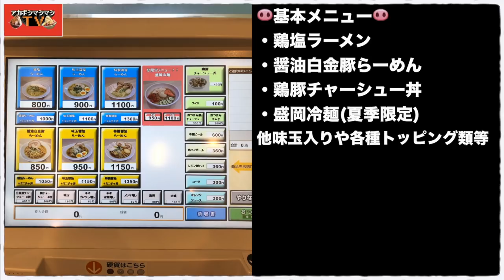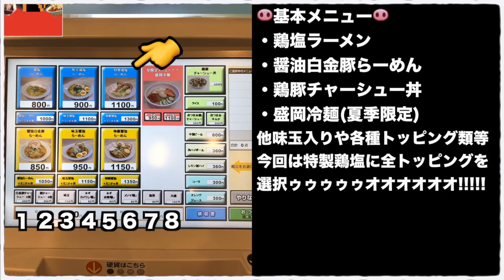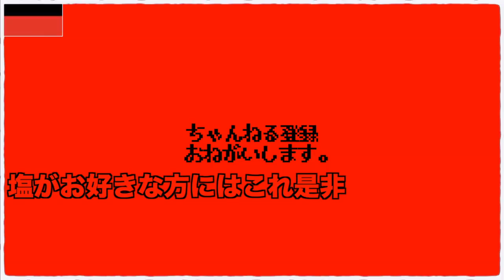【特別篇】お店にあるトッピング全マシで究極の清湯スープを頂く【神也-kaminari-】【東武東上線東武練馬駅】【東京都練馬区北町】